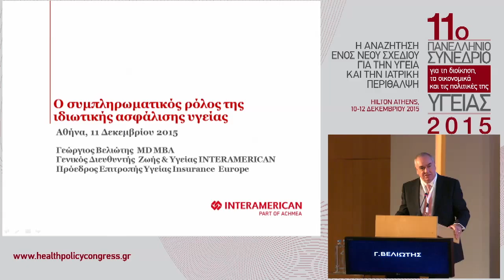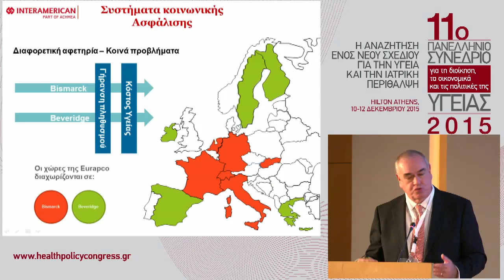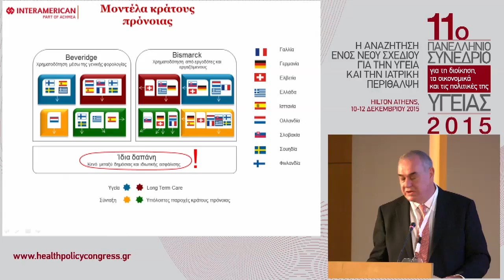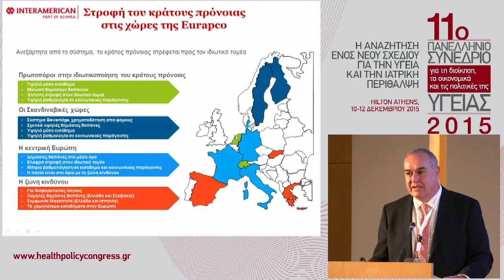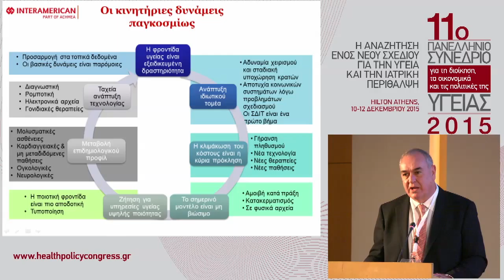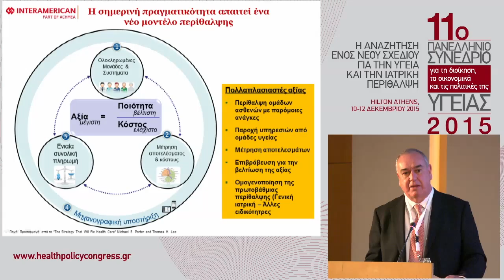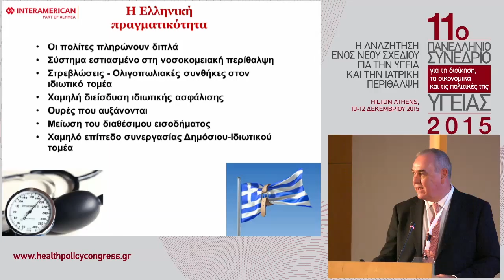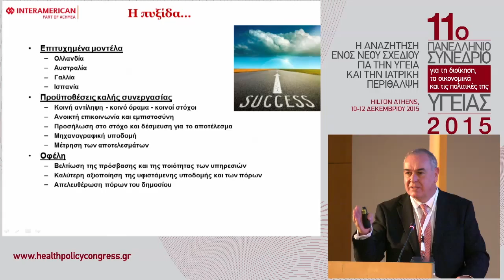Γιώργος Βελιώτης || Ο συμπληρωματικός ρόλος της ιδιωτικής ασφάλισης υγείας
Στρογγυλή Τράπεζα: ΑΣΦΑΛΙΣΗ ΥΓΕΙΑΣ: Η ΕΠΙΚΑΙΡΟΤΗΤΑ ΤΗΣ ΚΑΘΟΛΙΚΗΣ ΚΑΛΥΨΗΣ ΤΟΥ ΠΛΗΘΥΣΜΟΥ

11ο ΠΑΝΕΛΛΗΝΙΟ ΣΥΝΕΔΡΙΟ ΓΙΑ ΤΗ ΔΙΟΙΚΗΣΗ, ΤΑ ΟΙΚΟΝΟΜΙΚΑ ΚΑΙ ΤΙΣ ΠΟΛΙΤΙΚΕΣ ΤΗΣ ΥΓΕΙΑΣ || ΑΘΗΝΑ, 10-12 ΔΕΚΕΜΒΡΙΟΥ 2015